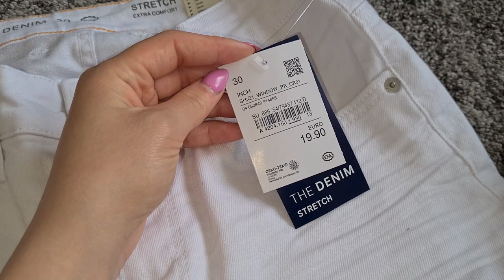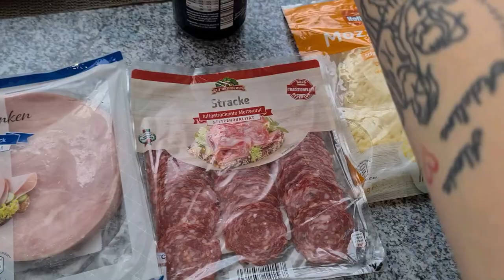Vlog / cumparaturi, cateva hainute / facem pizza / Alexia are o criza de plans..